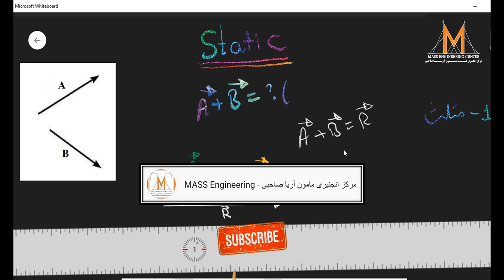Adding Vector by Triangle Law Easy Statics